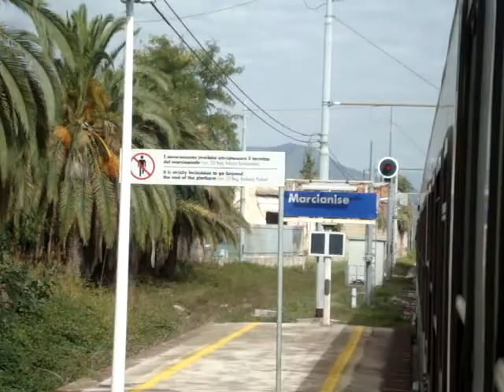VIAGGIO IN TRENO DA MARCIANISE A RECALE DEL 21 10 2009